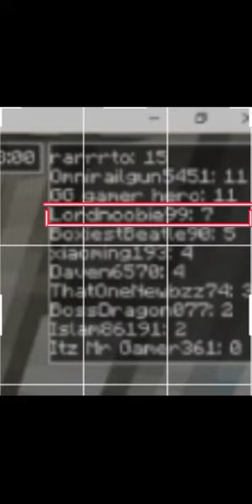i played one in the chamber in lifeboat